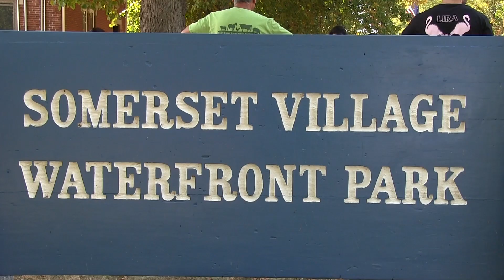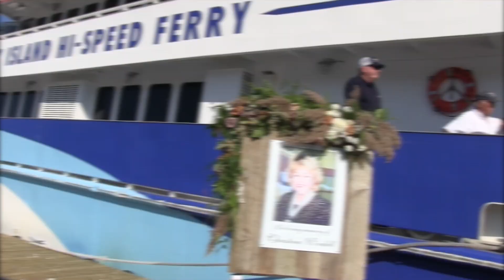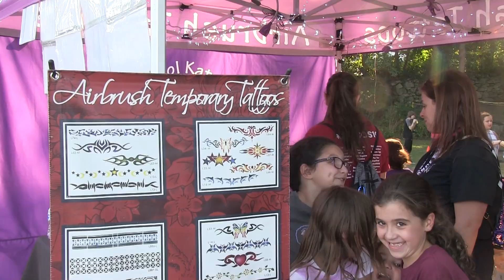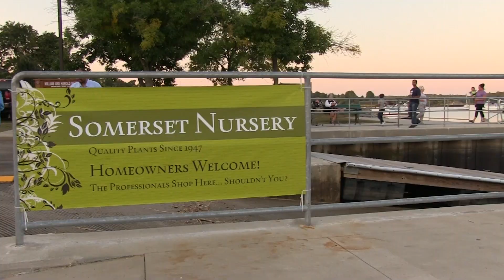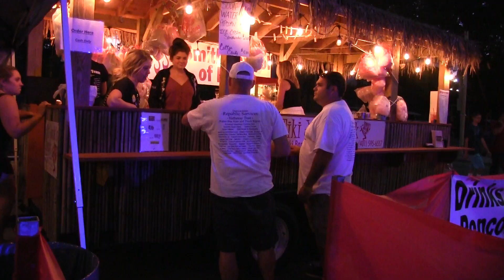Spirit Of Somerset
This is brief recap of the Spirit of Somerset from September 21, 2019.